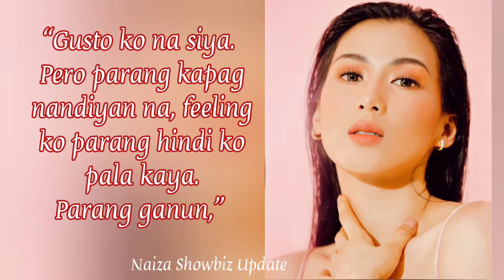Alex Gonzaga hindi pa handa magkaroon ng anak sa kanyang asawang si Mikee Morada